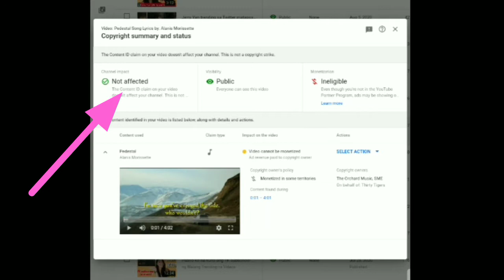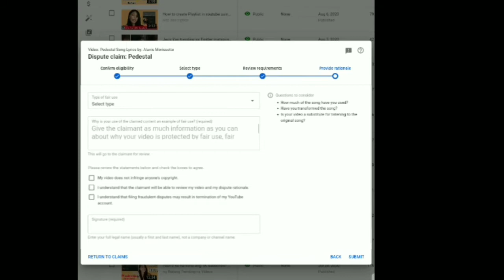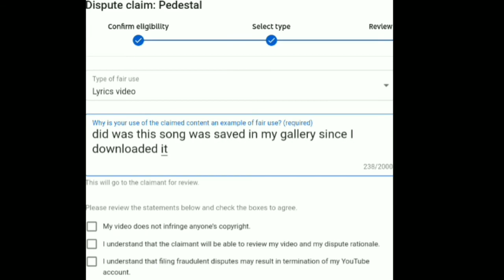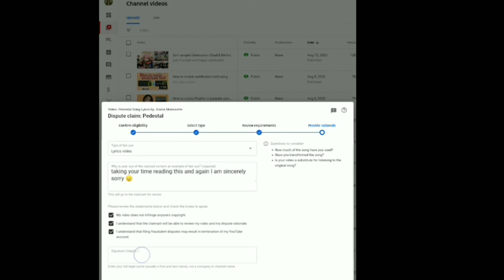How to remove Copyright claim in your video?